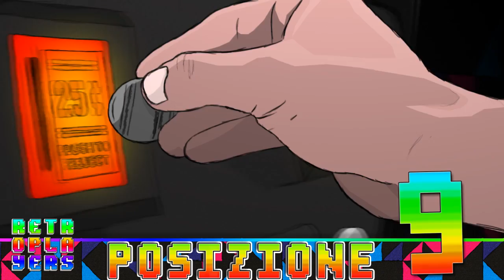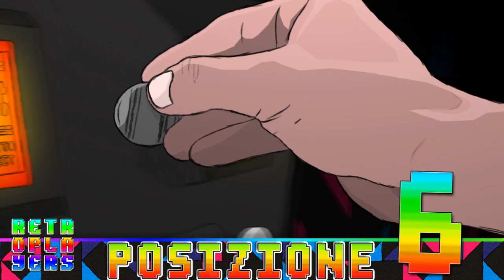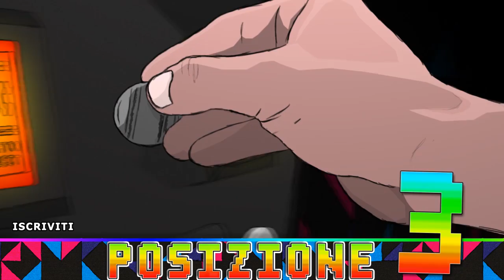RetroTop10 - Top 10 Robot e Automi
Avete presente quei cosi che fanno "Bip... Bip...Bup"? Ecco questa è una Top 10 tutta dedicata a loro!